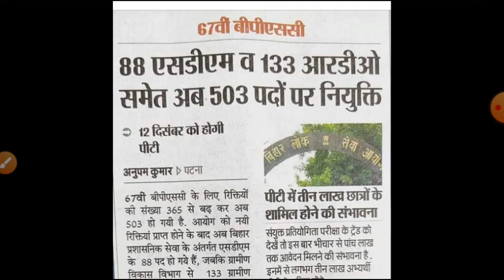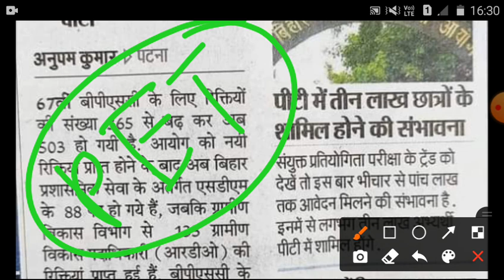67 VI BPSC EXAM DATE OUT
Bihar public services commutation BPSC vacency out 67 BPSC exam full information